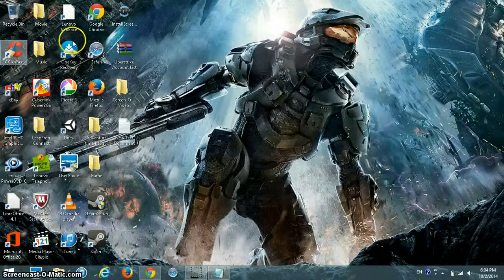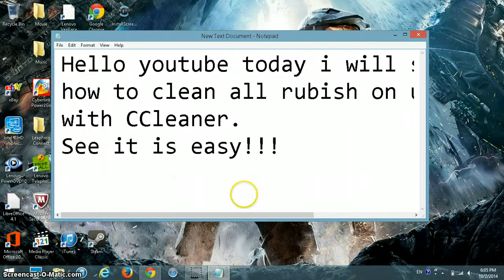How to clean computer rubish with CCleaner